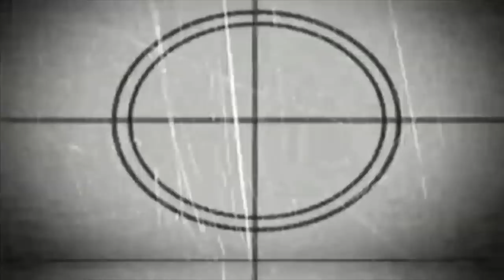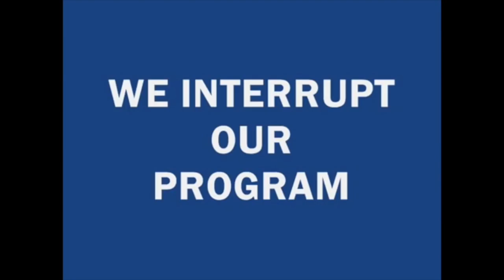DoubleStrike | End Times Grammar Fail and Test Tube Babies (Mark 13:24-37)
We’re re-releasing classic Greek Tuesday videos for your Gospel edification. This one first aired on November 25, 2014. Enjoy!

If you don’t pay very close attention to what the text actually says in Mark 13, you might end up a premillennial dispensationalist. And no one wants that! Good thing Pastor Fisk is here to tell you about the one word in Greek that can make all the difference if it isn’t translated properly in the English. After this video, you’ll be prepared to face the end of the world and not wonder if God needs to finish His work with the Jews first!

Order "Will the Real Jesus Please Stand Up?" by Matt Richard